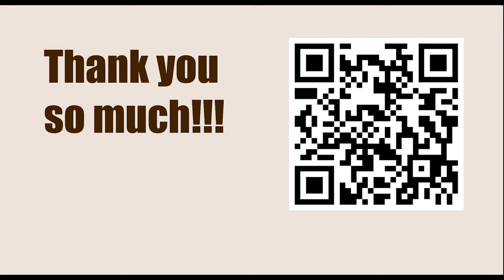Osvaldo Bazan vs Robert James Fischer, Mar del Plata 1960